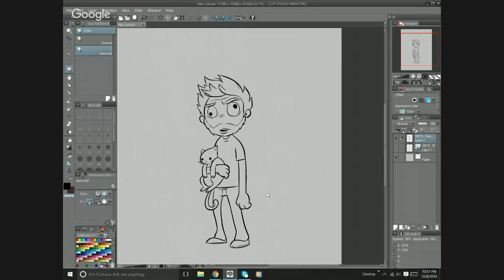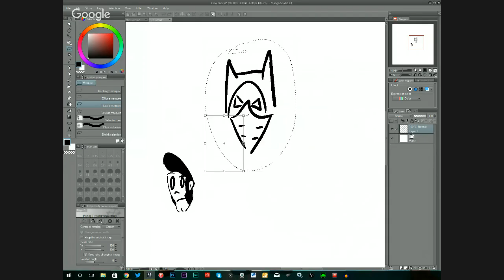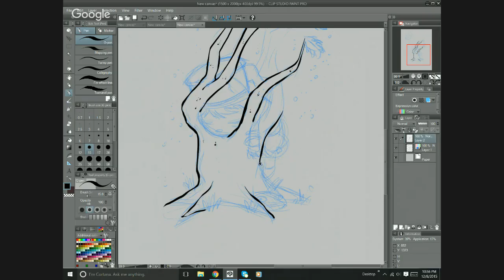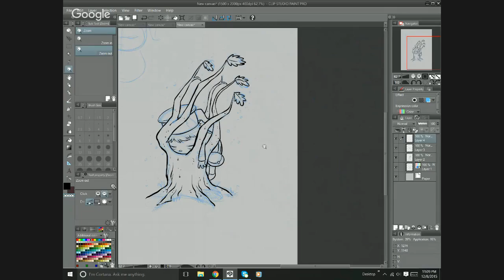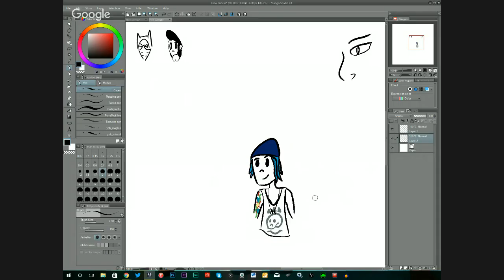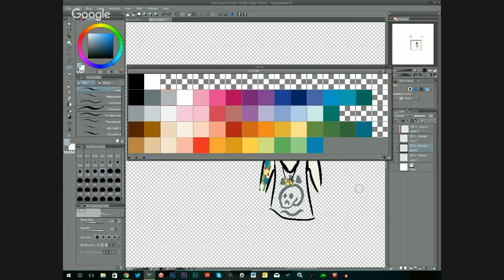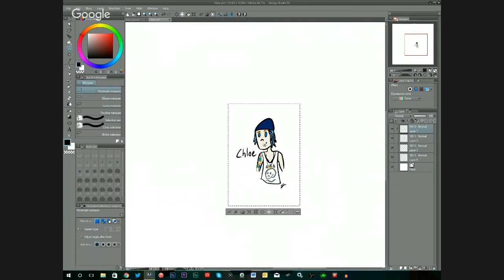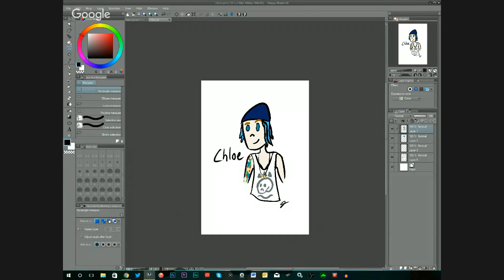DoodleCast - Ep 22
Sup fucks? Ready for some art?